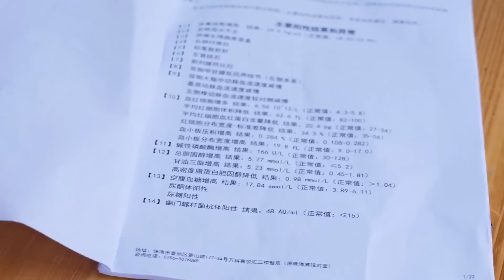【猛貨合集】海邊海螺大爆發！小漁全家人去撿紋頭螺，一大桶都裝不完！【漁小仙】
大家好，這裡是【漁小仙】
快來這裡看小漁的精彩視頻：